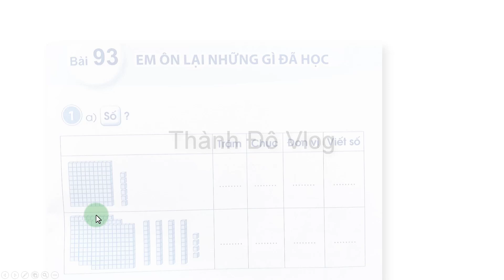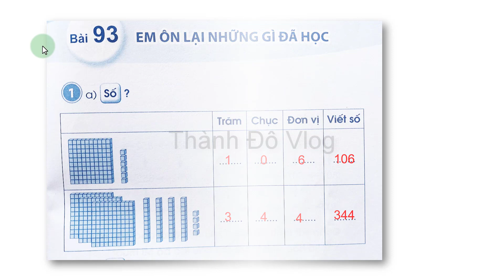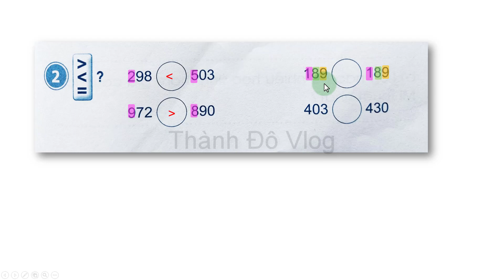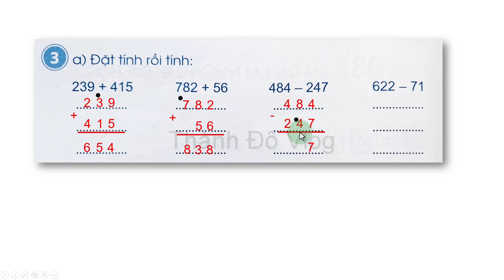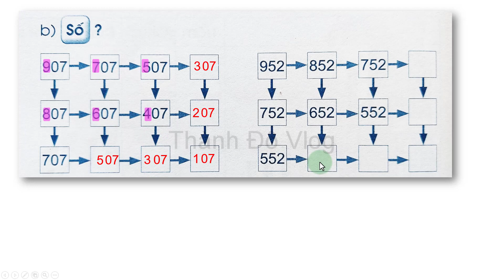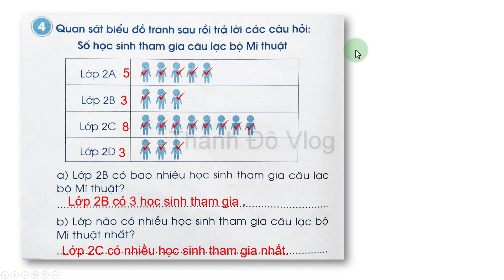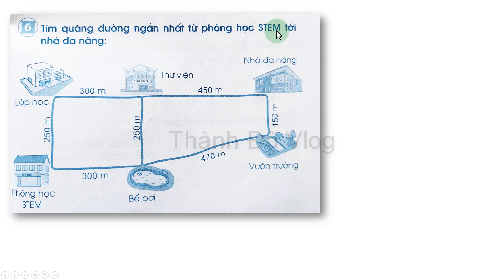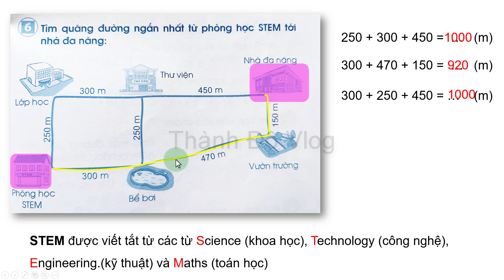Vở bài tập toán lớp 2 sách cánh diều bài 93 trang 87,88,89 | Em ôn lại những gì đã học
Vở bài tập toán lớp 2 sách cánh diều tập 2 bài 93 trang 87,88,89. Em ôn lại những gì đã học.